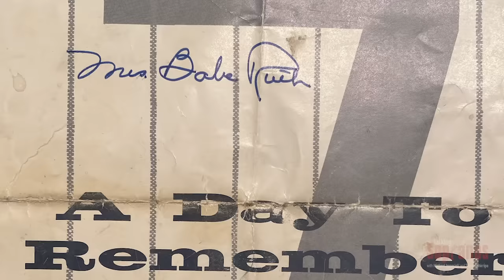Talking Sopranos #18 w/guest writer Terry Winter "Big Girls Don't Cry"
Writer, producer, Emmy winner and Oscar nominee Terry Winter joins Michael Imperioli and Steve Schirripa for this exciting episode. Terry shares some crazy stories about how he got his start in the business, how he came up with many of the ideas for the show and writing the script for The Wolf of Wall Street. It’s a great interview! Then a second special guest joins the show as Michael and Steve reminisce about their love of baseball. In a crazy moment they discover they may have actually crossed paths at a famous game over 50 years ago.

Then Michael and Steve breakdown this week’s amazing episode. This was the first shot with Federico Castelluccio (Furio) and you have you hear how at 4:30am on day one he absolutely knocked it of the park…..literally. The guys discuss how big questions are starting to arise for Tony Soprano and Christopher’s incredible James Dean. It’s all on Talking Sopranos #18 S2 E5 “Big Girls Don’t Cry”.
Make sure to go to talkingsopranos.com to post questions for Michael and Steve.